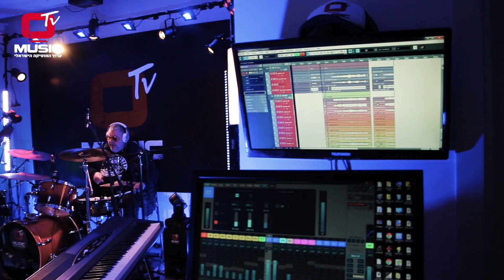ארקדי דוכין - אני לא רוקד כשעצוב (על התופים!) - (Live From The Musicspace)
Live From The Musicspace
קליפים בלייב - אירוח אמנים - כיתות אמן - קאברים

צילום והפקה : O MUSIC TV